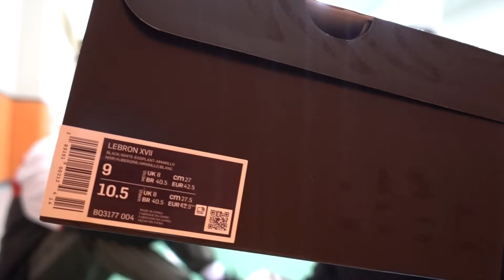이게 뭐라고 끝까지 보게됨 (초집중)르브론제임스 17+슈브제와 1:1 경기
르브론 17 정말 편안하다고 합니다!!